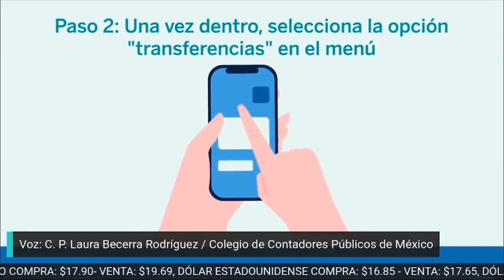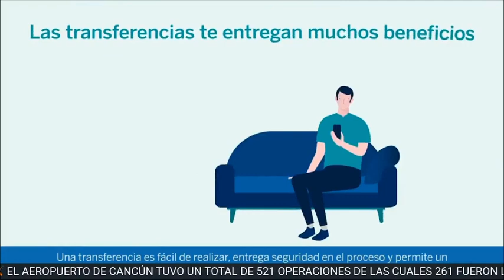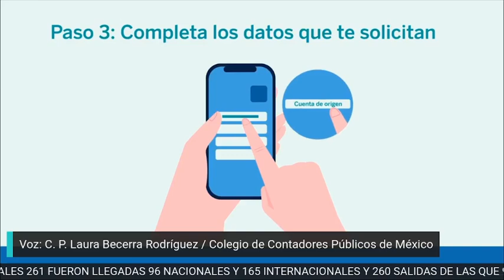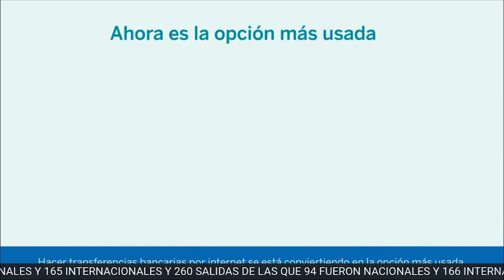Qué hacer si por error deposité a otra cuenta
El uso de la banca en línea para hacer transacciones es cada vez más común entre los cuentahabientes por la inmediatez de la operación, sin embargo en algunas ocasiones se pueden cometer errores al momento de realizar un depósito bancario, en entrevista para Akumal 105.5 FM la Contadora Laura Becerra explica qué hacer si por error deposité a otra cuenta y cómo podemos recuperar nuestro dinero.